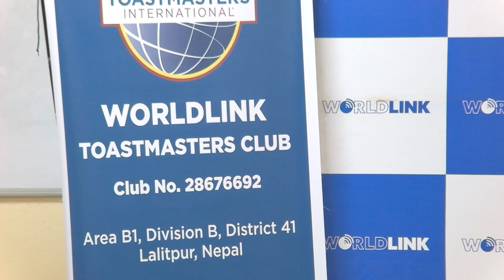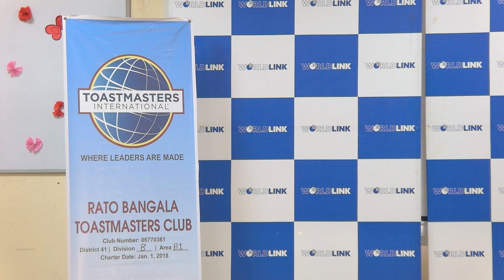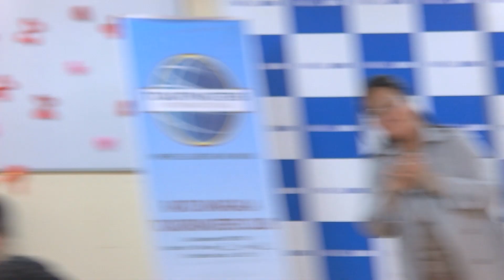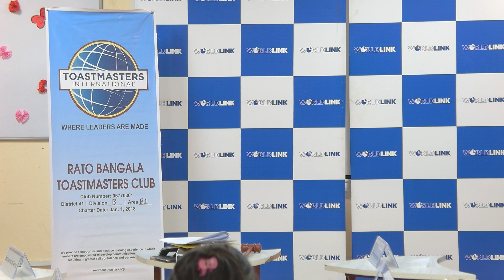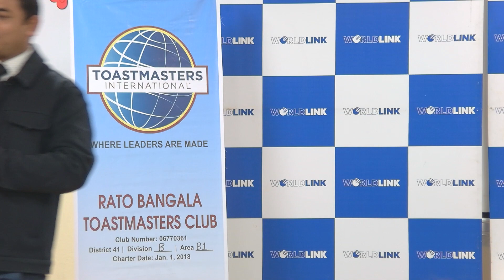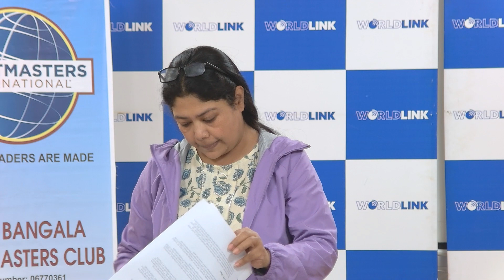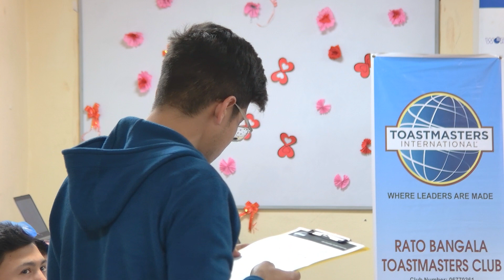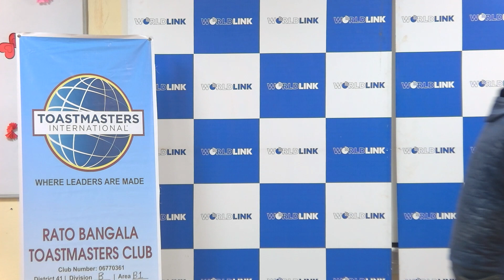18th WorldLink Toastmasters Club & 117th Ratobangala Toastmasters Club Joint Meeting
WorldLink Toastmaster Club
Area B1 | Division B | District 41

Meeting No. #18 - WorldLink Toastmasters Club
Club #28676692

Meeting No. #117 - Ratobangala Toastmasters Club

14th March, 2024

MEETING THEME -- Spring: Butterfly Butterfly, which color do you like?

Club Mission: We provide a supportive and positive learning experience in which members are empowered to develop communication and leadership skills, resulting in greater self-confidence and personal growth.